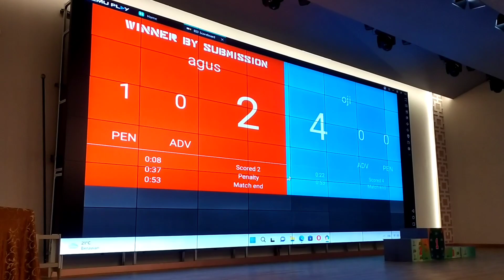Briefing Sebelum Pertandingan jujitsu dimulai